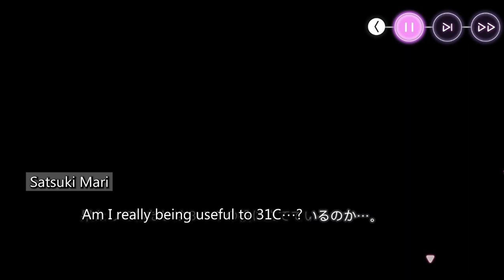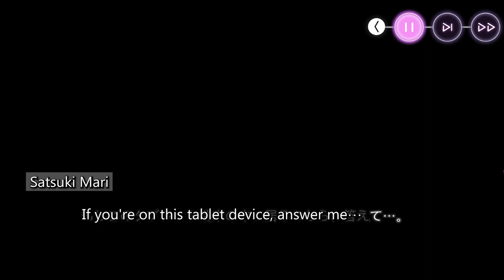[Heaven Burns Red] Mary Event - Day 1 English (Contain Spoilers)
The very first event that's best done right after completing chapter 1. Mainly about Satsuki Mari from 31C

Heaven burns red steam version